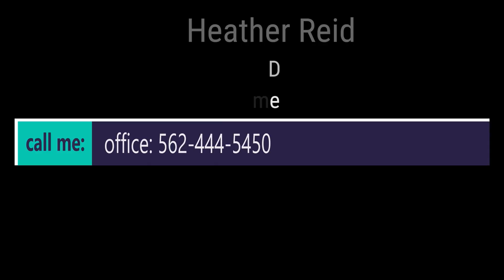Foundation for Senior Services introduces Heather Reid- Territory Developer for Welcome Health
Heather Reid is a vetted professional with Welcome Health.

Welcome Health is an advocate for the senior community because we believe that seniors deserve better healthcare. In the current landscape of primary care, most older people receive traditional one-size-fits-all healthcare. This internal medicine-based primary care approach treats specific diseases without considering how those diseases, and the treatments of those diseases, affect each person’s quality of life. Specifically designed for seniors, Welcome Health is different. Grounded in the art and science of geriatric medicine, Welcome Health delivers holistic, whole-person care balancing treatment of disease with quality of life, physical function, and what matters most to each person. Welcome health prioritizes our patients’ convenience, concerns, and personal goals.

We Bring The Care To You

Welcome Health clinicians make house calls. We bring primary care to you in the comfort of your own home, from annual wellness visits and sick visits, to diagnostic testing such as blood draws, x-rays, and ultrasounds

Welcome Health brings your primary care to you wherever you are. Our clinicians make house calls, perform virtual visits, and have office hours at our clinic, because we believe that all older people have earned the right to respectful, accessible, and convenient primary care. At Welcome Health, your priorities are the foundation of your healthcare